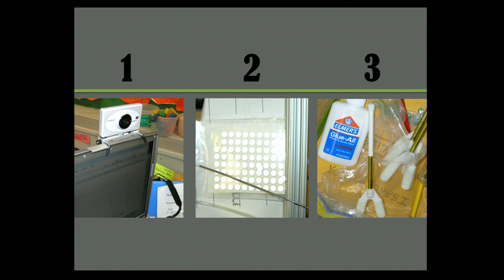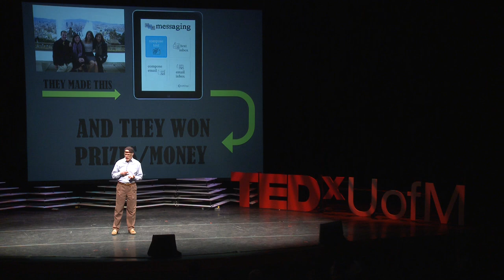Untapped Resonance: David Chesney at TEDxUofM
David Chesney thoroughly enjoys teaching in the Computer Science and Engineering Division at the University of Michigan. His life is blessed by a loving wife, Jean, and three extraordinary daughters, Tegan, Brynn, and Mairin; all of whom make him better than he is.